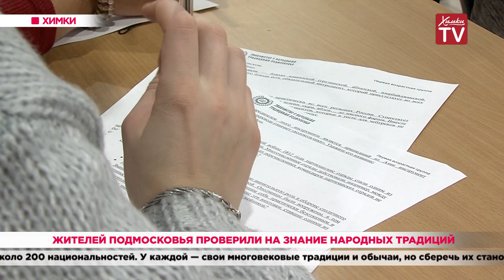Жителей Подмосковья проверили на знание народных традиций. 11.11.19